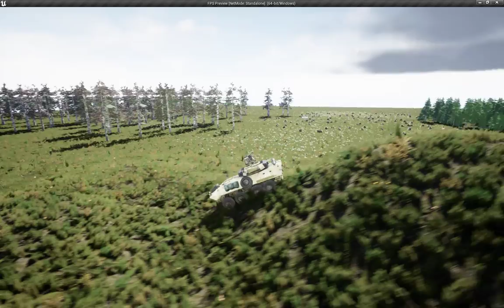APC max speed and sound adjusted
APC max speed and sound adjusted + little off road and climbing capabilities based on tire config data